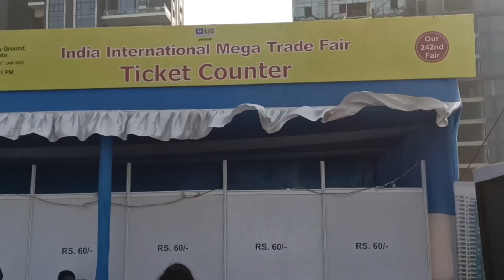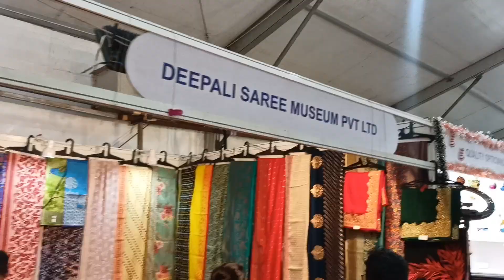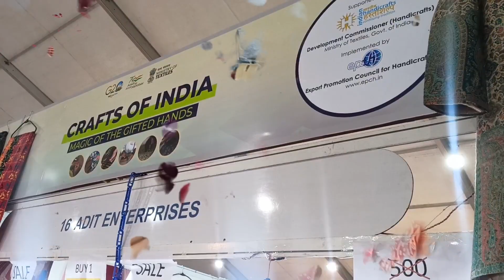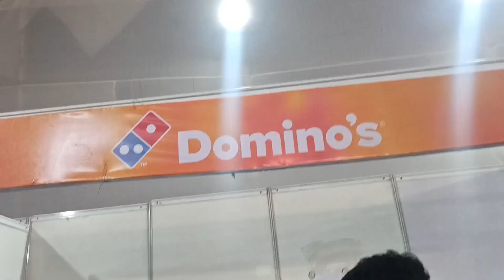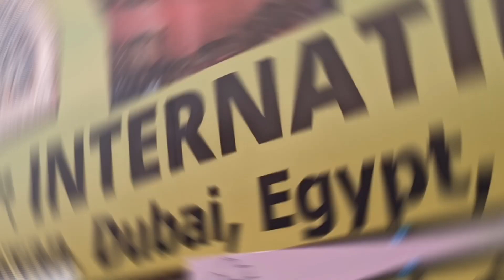21st India International Mega Trade Fair kolkata | 2022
A visit to the 21st India International Trade Fair. Kolkata 2022
Credit to:-
Goverment of West Bengal
21st India International Mega Trade Fair
Biswabangla